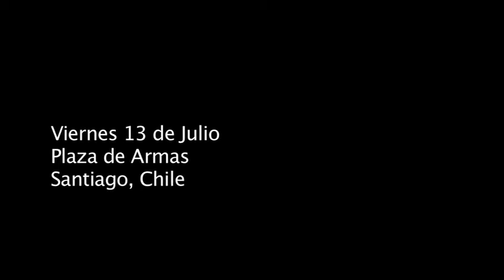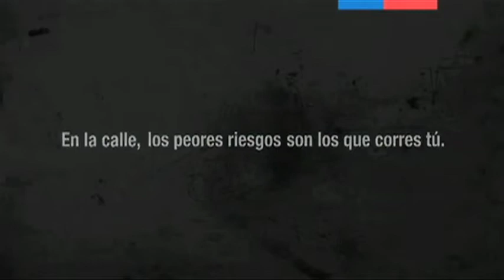Lanzamiento Bungee Agencias - Manéjate por la Vida - CONASET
Agencias de Comunicación y Publicidad hay muchas, pero pocas tan jugadas.

Talentos Creativos de BBDO, BMR y GRUPOAWA se lanzaron en bungee en apoyo al lanzamiento de la campaña "Riesgos" del programa Manéjate por la Vida de CONASET, Ministerior de Transporte y Telecomunicaciones.